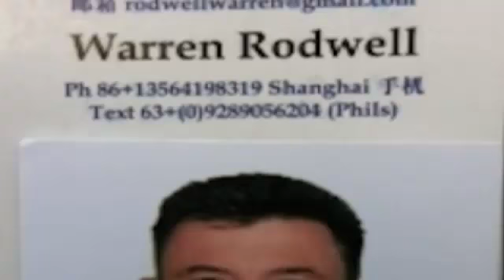SONA: Crime Security by David Santos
This is Solar News journalist David Santos' report on the crime and security front, in connection with the Third State of the Nation Address of Pres. Benigno Aquino III. Aired July 23, 2012 on Solar News